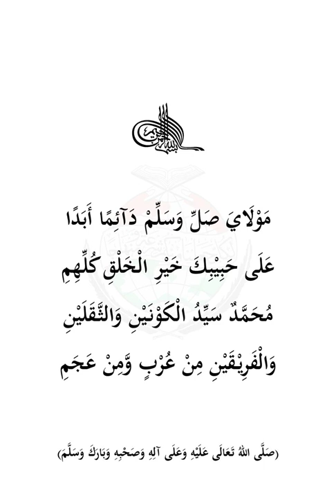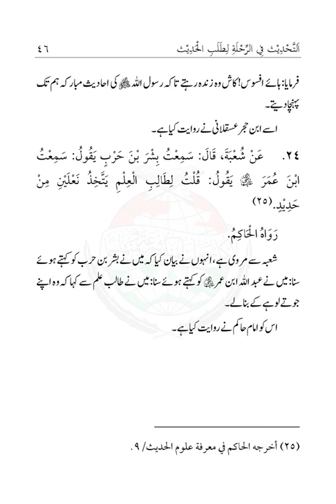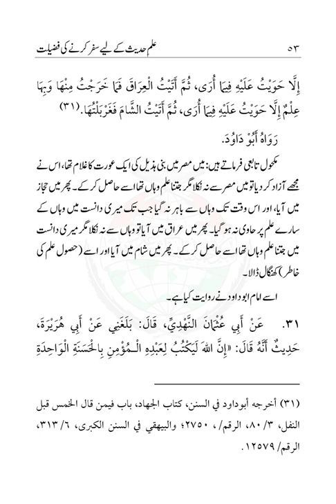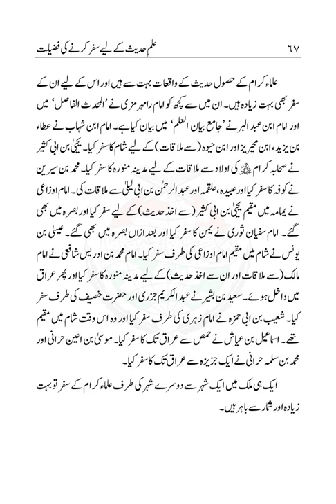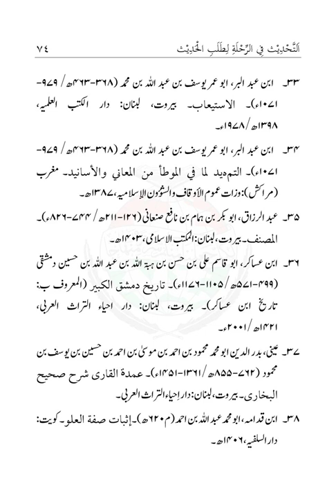Rihla fi Talab il Ilm |Dr Muhammad Tahir ul Qadri| Minhaj ul Quran Book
Rihla fi Talab il Ilm

Quran Stories,
Islamic Stories,
Prophet Stories,
Prophet Muhammad,

EngineerMuhammadAliMirza
bilali habeşi
ilk ezan
bilali habeşi ezan
bilal ezan
film sahneleri

islamic video
true story
allah ho akbar
قران
قران كريم

Merciful Servant,
iLovUAllah,
Muhammad Allah
Ahmed, Giasuddin
Allah
Allah (hu) akbar
amal
Anno Hegirae
Armenian Genocide
Dome of the Rock
Eid al-Adha
Eid al-Fitr
faqir (fakir)
Hasbuna Allah

Quran Recitation,
Quran Sharif,
Quran Pak,
Quran Translation in Urdu,
Quran Lofi,

فری قرآن ایجوکیشن
EngineerMuhammadAliMirza(CompleteLecturesChannel)
EngineerMuhammadAliMirza - OfficialChannel